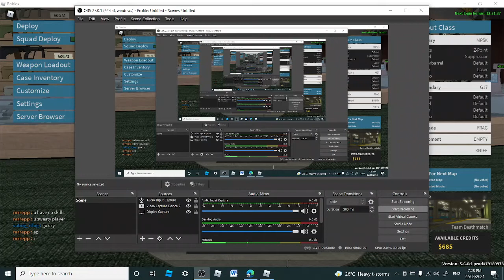In This vid we played phantom forces and had some fun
we played phantom forces and did not bad